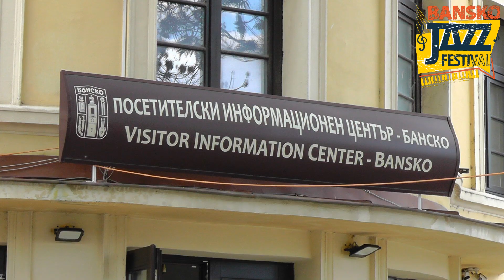Bulgarian Folklor Bansko - Български фолклор Банско -12.8.23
Български фолклор Банско12.8.23
Bulgarian Folklor Bansko